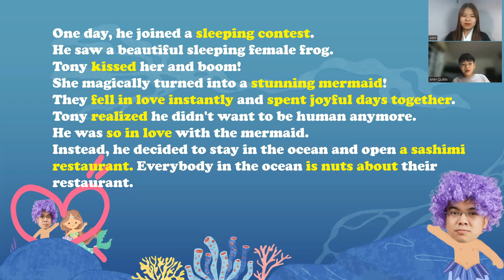Video bài test định kỳ của Anh Quân Army lớp A28